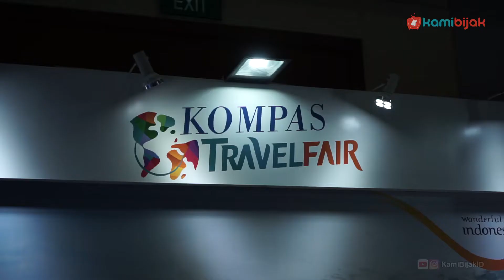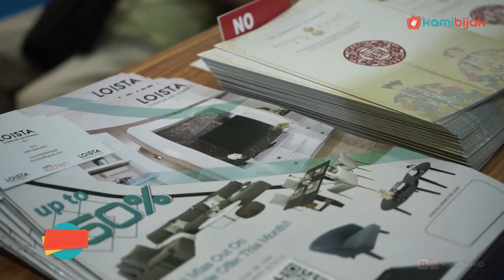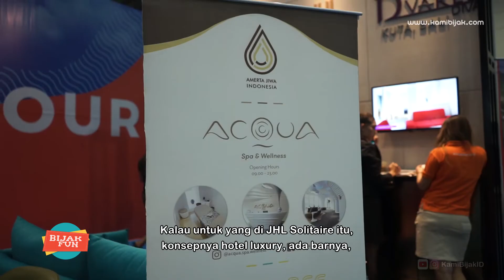Pameran Hotel JHL Group di Kompas Travel Fair 2019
KamiBijak.com, Hiburan. Pameran hotel JHL Group menjadi salah satu objek yang dapat ditemui di Kompas Travel Fair 2019. Pameran wisata ini berlangsung selama tiga hari, yaitu sejak Jumat (20/9) sampai Minggu (22/9) lalu di Jakarta Convention Center (JCC), Hall B.

Harian Kompas sukses menggelar pameran wisata yang ke-8 tersebut, dan bekerja sama dengan bank CIMB Niaga. Secara simbolis, pameran dibuka dengan pemotongan pita oleh Menteri Pariwisata, Arief Yahya. Kompas Travel Fair 2019 juga diadakan serentak di tiga kota lain di Indonesia, yaitu Surabaya, Medan, dan Makassar.

Ada banyak booth yang menyediakan layanan-layanan travel. Seperti jasa penginapan (hotel, villa, bed & breakfast), tiket pesawat murah, ataupun paket tour murah. Salah satu perusahaan yang membuka booth pada acara ini adalah JHL Group milik Jerry Hermawan Lo, salah satu pengusaha di Indonesia.

JHL Group memiliki banyak bisnis, diantaranya di bidang furnitur, restoran, juga perhotelan. Hotel – hotel JHL dibuka di tiga tempat di Indonesia. Yakni JHL Solitaire yang berlokasi di Tangerang, Jeep Station Indonesia (JSI) Resort di Bogor, dan D Varee Diva Kuta Bali yang berada di Bali.

Masing-masing hotel JHL Group memiliki hal unik nan mewah yang ditonjolkan. Misalnya, untuk JHL Solitaire, konsepnya adalah hotel mewah bintang lima dengan bar, restoran, juga spa untuk anak-anak maupun dewasa.

Di Jeep Station Indonesia (JSI) Resort, lokasinya cocok untuk off-road, team building, outbound, atau kegiatan-kegiatan lain yang berhubungan dengan aktivitas di luar ruangan. Baik bersama keluarga maupun bersama teman.

Sedangkan D Varee Kuta Bali, lokasinya bersebelahan dengan mall. Pengunjung dapat dengan mudah mengakses mall, ditambah dengan lokasinya yang berdekatan dengan pantai. Lokasi D Varee Kuta Bali juga strategis, sebab dekat dengan bandara.

Kalau kamu ingin mencari penginapan berkualitas dengan harga yang terjangkau, kamu bisa langsung cek saja lokasi-lokasi yang disediakan oleh JHL Group sebagai referensi tempat menginap!